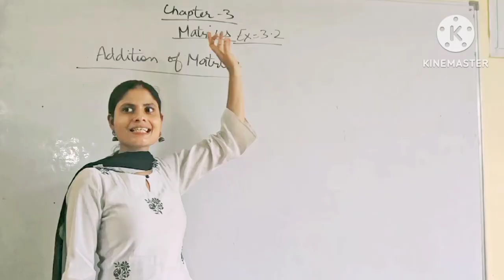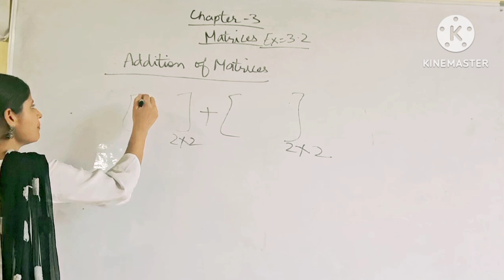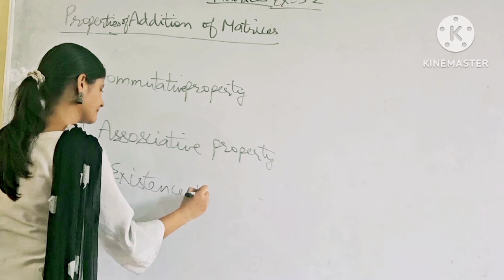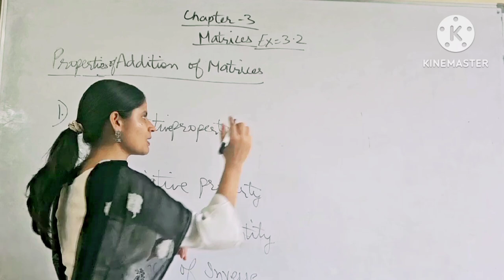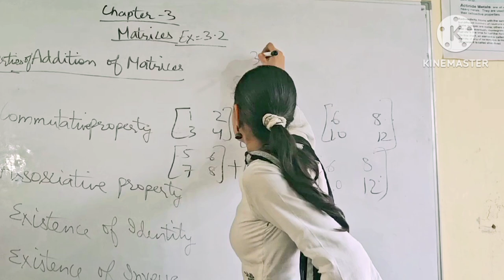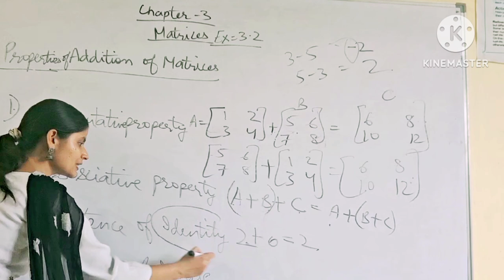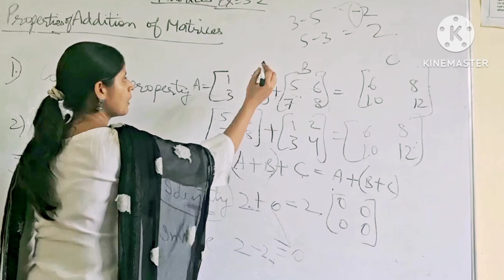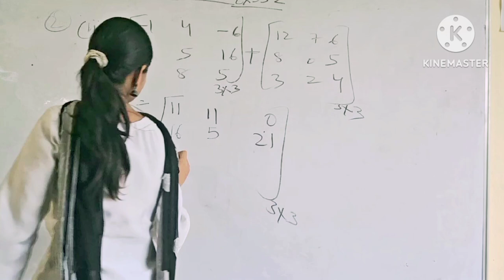Mathematics Professional Matrices class-12#Chapter-3#Addition of matrices and it’s properties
Mathematics Professional Matrices Chapter-3#Class-12#Addition of matrices Properties of matrices Commutative property#Assosciative property Existence of Identity#Existence of inverse